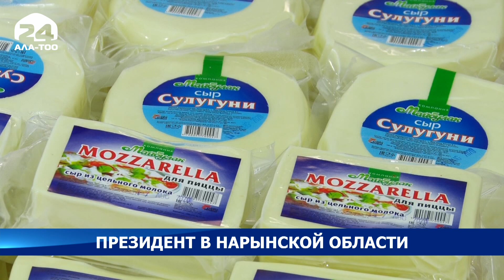Президент Сооронбай Жээнбеков в Нарынской области - Новости Кыргызстана